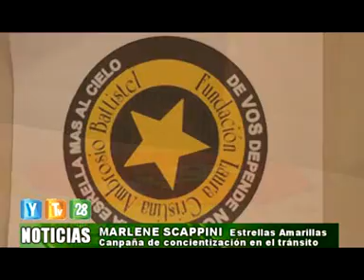Marlene Scappini , El proximo 10 de de junio se llevara a cabo una jornada de concientizacion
Marlene Scappini , El próximo 10 de de junio se llevara a cabo una jornada de concientización en educación vial,